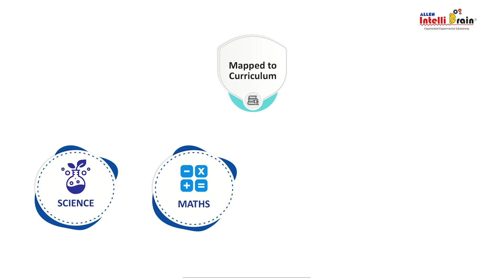Boost your kid's academics through Practical Learning with ALLEN’s Intelli HomeSchooling Classes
Help your kids Understand, Apply concepts & Perform better with Intelli-Homeschooling: Live Experimental Classes of Science | Maths | English | Mental Ability for Grades 1 to 8 by Childhood Development Experts from ALLEN IntelliBrain.

A perfect Educational Offering, that -

✅ Boosts Memory
✅ Develops Interest in studies
✅ Covers wider syllabus
✅ Optimizes screen time